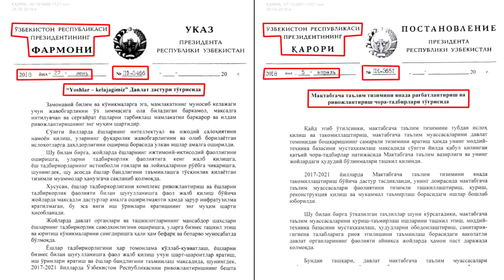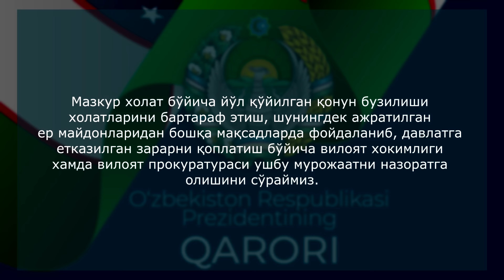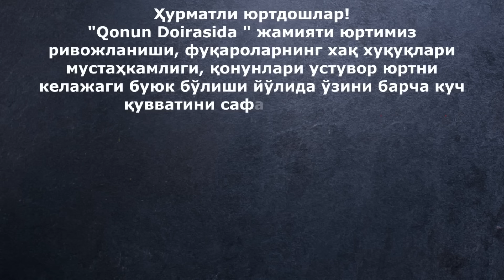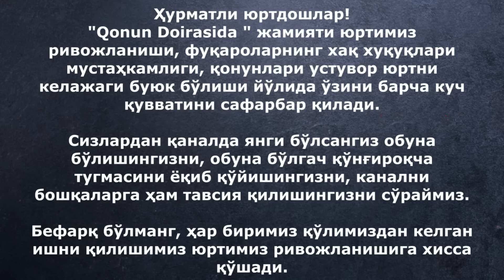1-қисм. Президентнинг қарор ва фармонларини ниқоб қилиб, шахсий манфаатини кўзлаётганлар фош бўлди.